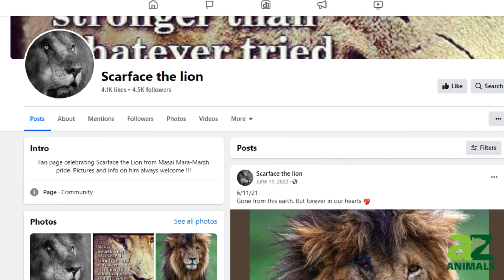The Most Notorious Lion to Ever Rule the Jungle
Anyone who grew up watching The Lion King, or watched it as a parent, has a slight soft spot for lion points of pride. How could you not cheer on Simba after all? Even decades after its release, fans never lost interest in the magnificent animals roaming the African continent. That fascination was fueled by increasingly impressive wildlife footage from organizations like National Geographic. And that footage allowed people around the globe to first “meet” and fall in love with Scarface — the most notorious lion ever to rule the jungle.